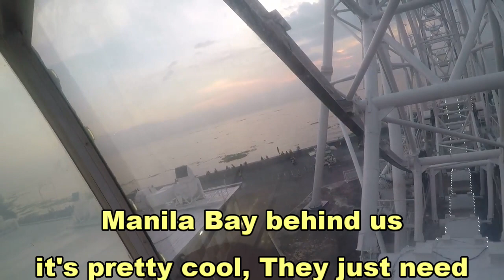Married to a Filipina : Can it change your life?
In this video, we share our first date with you! We meet online and fall in love, soon after we decided to get married in the Philippines.

We hope you enjoy watching our video as much as we enjoyed making it. We think you'll learn a lot about us and the Philippines, and we can't wait to tell you all about our lives over the years!